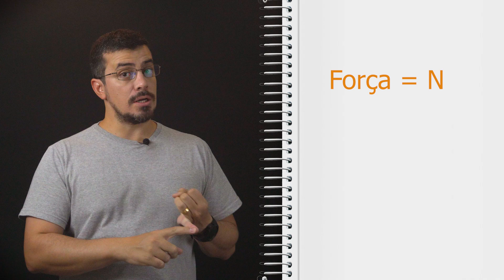O que é MOMENTO? Momento de uma Força: Conceito Fundamental da Física e sua Aplicação em Carros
Descubra os segredos do momento de uma força e como esse conceito fundamental da física se aplica aos carros! Neste vídeo abrangente, exploramos o fascinante mundo do momento de uma força e seu impacto no movimento e desempenho dos veículos automotivos.

Você vai mergulhar na essência desse conceito, aprendendo como a magnitude e a direção do momento de uma força influenciam o comportamento de objetos em rotação. Entenderemos como o momento de uma força é calculado, combinando a magnitude da força aplicada com a distância perpendicular ao ponto de rotação, e como isso se relaciona com a estabilidade e equilíbrio dos carros.

Além disso, veremos como o torque, que é o momento de uma força aplicado nas rodas dos carros, desempenha um papel crucial na aceleração, capacidade de subir ladeiras e superar obstáculos. Vamos explorar a relação entre torque, potência do motor e eficiência do veículo, revelando como o momento de uma força afeta o desempenho e a dirigibilidade dos automóveis.

Não importa se você é um entusiasta de carros, estudante de física ou simplesmente curioso sobre como as forças atuam nos objetos em rotação, este vídeo oferece uma visão abrangente e acessível sobre o momento de uma força e sua aplicação nos carros. Prepare-se para uma jornada informativa e envolvente, repleta de exemplos práticos, gráficos explicativos e dicas úteis para compreender e aplicar o conceito de momento de uma força em situações automotivas.

Aprimore seu conhecimento científico e ganhe insights valiosos sobre a ciência por trás do movimento dos carros. Assista agora e desvende os mistérios do momento de uma força, capacitando-se com informações fundamentais que o ajudarão a compreender melhor a física dos veículos automotivos!